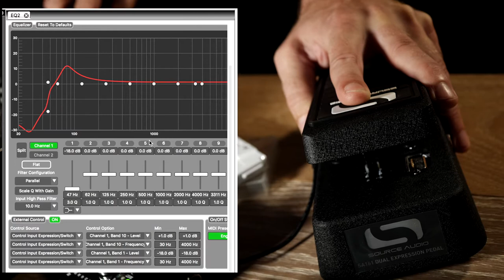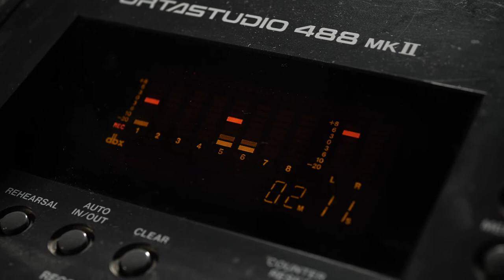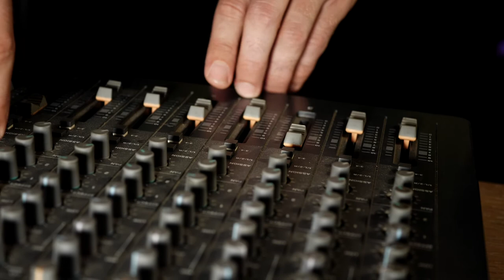Flying Vipers meets Source Audio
Flying Vipers bassie/writer John Beaudette visited the Source Audio HQ in Woburn MA and brought along the band's Tascam 488 Portastudio and master tapes. With the console's two Aux sends, they hooked up one to Source Audio's Collider Delay + Reverb pedal and the other to their EQ2 Programmable Equalizer plus Dual Expression Pedal.

JBo did an improvised dub mix of the Vipers original "Two Twenties Clash" utilizing a classic tape-like delay on the Collider and EQ2 as a high-pass filter. The latter's custom preset can be downloaded for free at the Neuro database (via the Neuro app

For a full break down of the "Dubwise High Pass Filter" preset, check out Source Audio's IG TV

Filmed & edited by Jeff McAlack

Funny disclaimer: this was the first time the Tascam was turned on in a long time and the motor is on the fritz, resulting in a slower tempo and de-tuned pitch from the master tape... extra deep dubbing!